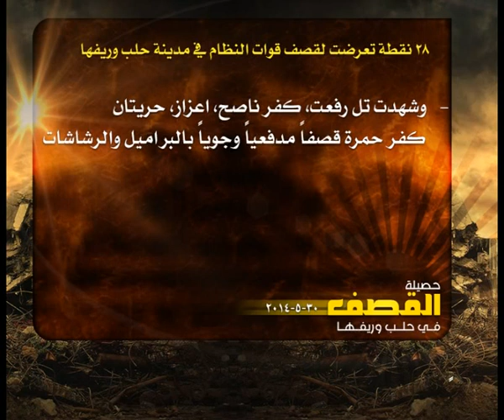حصيلة القصف في حلب 30 5 2014